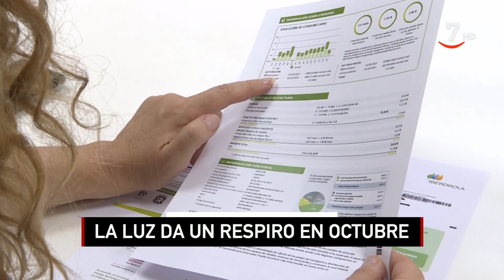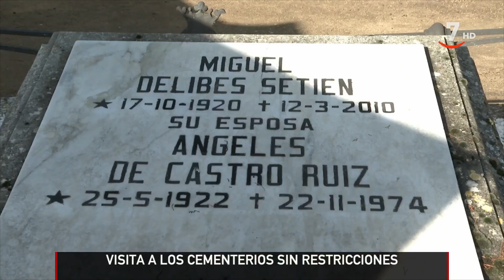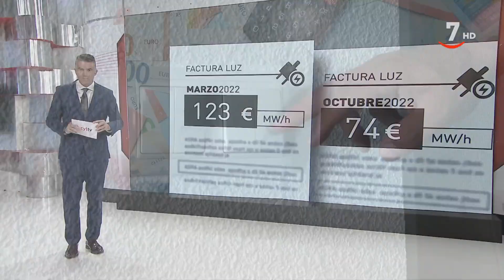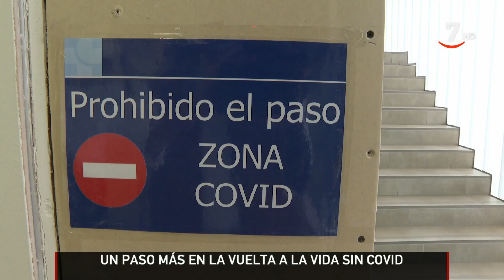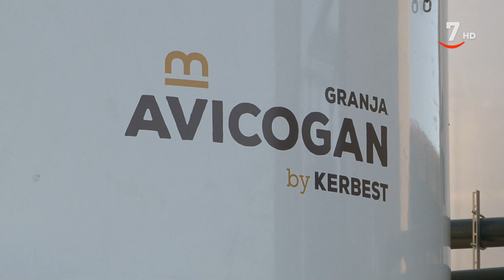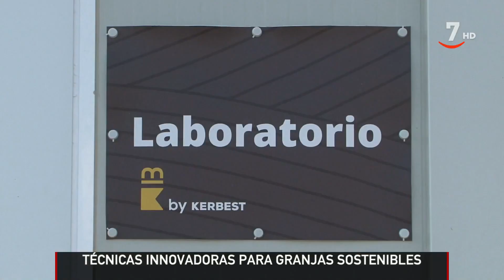CyLTVNoticias 14:30 horas (01/11/2022)